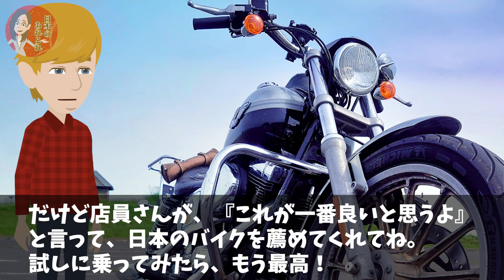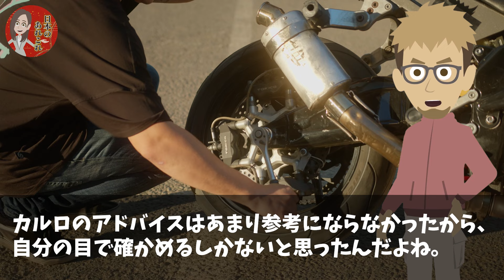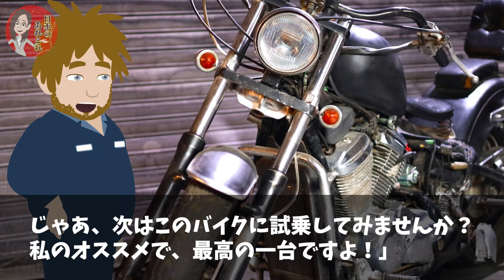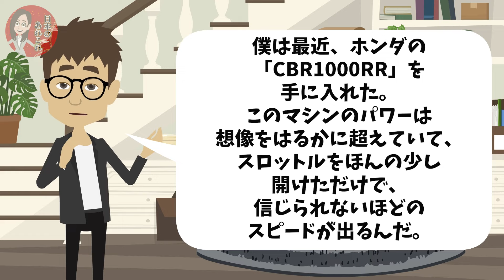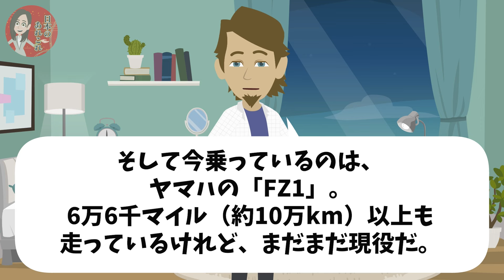【海外の反応】「まさかこんなにも差があるなんて…」ホンダと韓国のバイクを試乗したイタリア人がその差に絶句w【日本のあれこれ】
【海外の反応】「日本32で韓国７…ロビー活動はやめろ！」海外メディアのお米ランキングに怒った韓国人が日本で事実を確認した結果w【日本のあれこれ】

【海外の反応】「まさか日本人がこんな民族性だったとは…」反日一家として育ったK国女子大生が訪日後…まさかの事態にw【日本のあれこれ】

【海外の反応】「嘘だろ⁉︎日本のスポーツカーはヤバすぎだろ…」日本のスポーツカーをバカにするドイツ人が衝撃の事実を知った結果w【日本のあれこれ】

■フリー素材